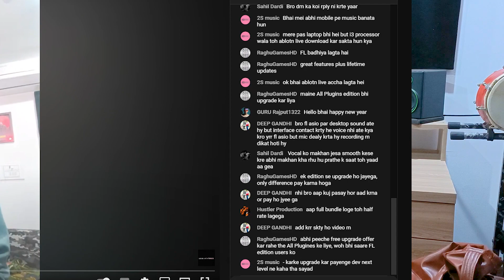My 2023 Resolutions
My Gadgets-
Studio Monitors
Audio Interface
Mic Stand